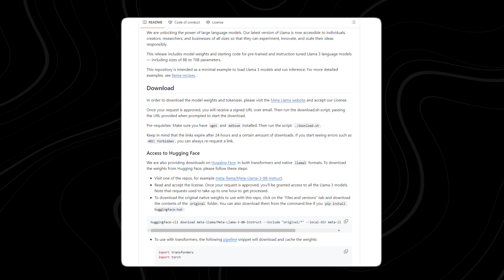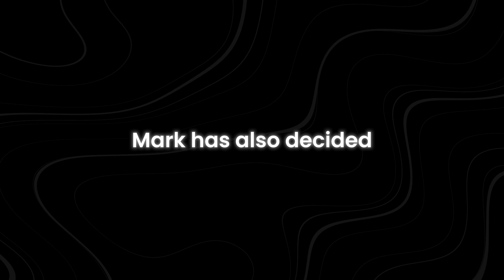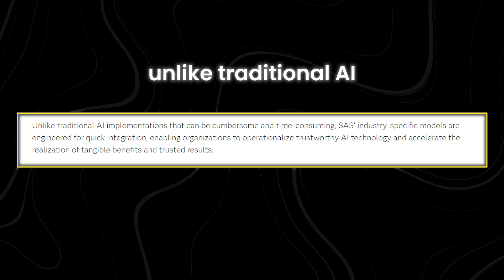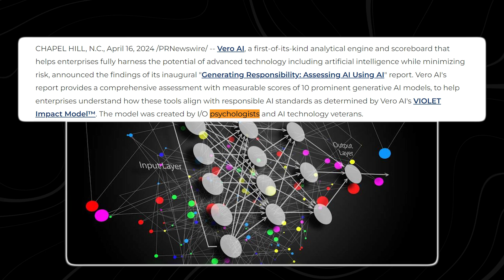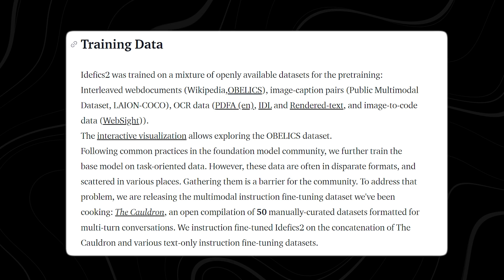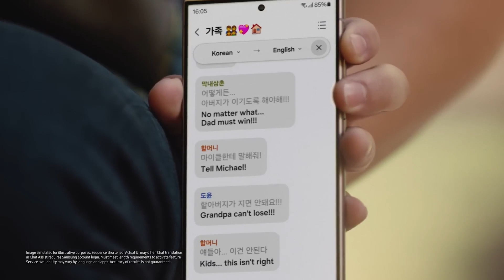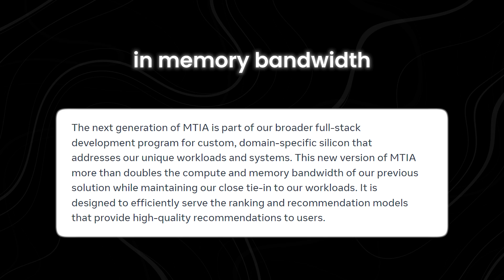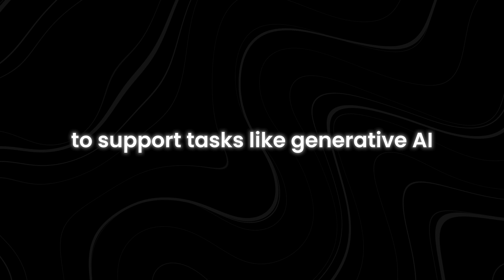THE Biggest AI News of The Week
Are you ready for THE Biggest AI News of The Week? Dive into the latest breakthroughs, innovations, and developments in the world of Artificial Intelligence. From cutting-edge research to groundbreaking applications, this video unpacks the most impactful stories shaping the AI landscape today.

Discover how AI is revolutionizing industries, enhancing efficiency, and shaping our future. Stay ahead of the curve with expert insights and analysis on the trends driving AI forward. Whether you're a seasoned tech enthusiast or just curious about the potential of AI, this video has something for everyone.

Don't miss out on the latest updates and trends.Whether you're a seasoned tech enthusiast or just dipping your toes into the realm of AI, this video promises to deliver valuable insights and knowledge that will keep you informed and engaged.Stay informed, stay inspired, and stay ahead of the curve with the biggest AI news of this week.

What are the latest developments in AI? How is AI impacting different industries? What are the future implications of AI technology?How can we ensure that AI systems are fair and unbiased.What are the potential risks and challenges of developing superintelligent AI?
This video will answer all your burning questions about the latest AI developments.make sure to watch till the end to stay fully informed and up-to-date on THE Biggest AI News of The Week!